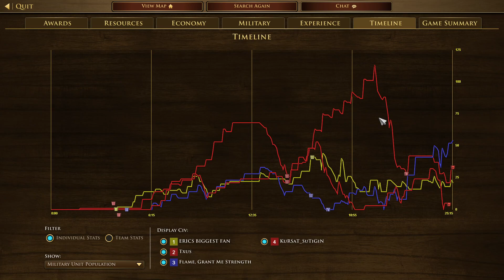2023091603(Ranked) Chris Eric vs Txus Kursat_Sutigin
2v2 Alaska
Chris(Indian) Eric(Hausa) vs Txus(Maltese) Kursat_Sutigin(Dutch)